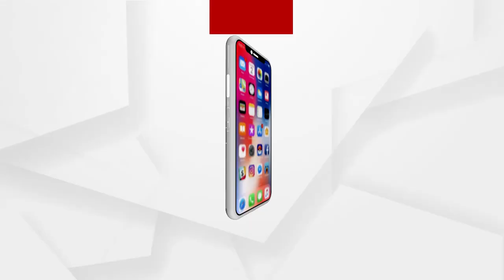Babula Bujhile Hela : ଫୁଟିବ ନା ଫୁଟେଇବ !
ଆଗକୁ ଦେଖ ତମର କଣ କଣ ସବୁ ଭଙ୍ଗା ହେଉଛି !